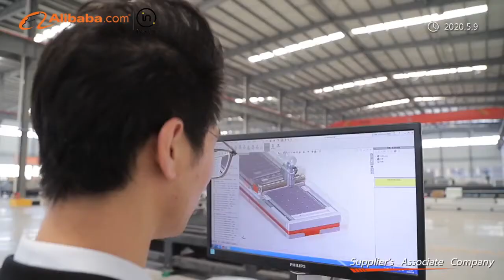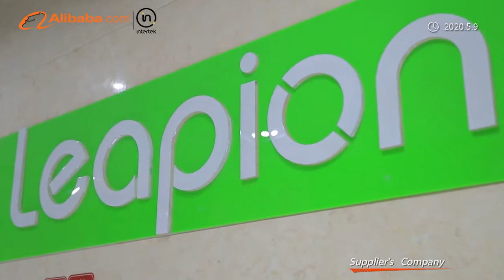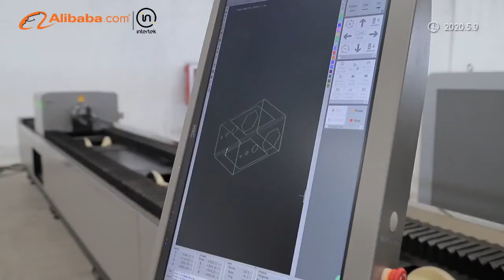Shandong Leapion Machinery -- Professional Laser Machine Manufacturer in China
Leapion laser is located in Jinan,the capital city of shandong Province,China.we have been engaged in laser machine production since 2007. After years of hard working, we has grown into a professional laser equipment supplier which integrating research, production, sales and service. Our international trading department covers an area of more than 1,000 square meters, with a dedicated reception room and three meeting rooms.There are more than 100 employees, including our marketing section, Pre-sale consulting section and after-sales service department.